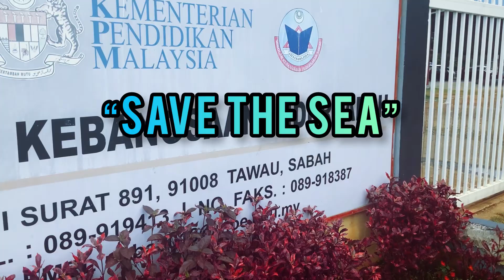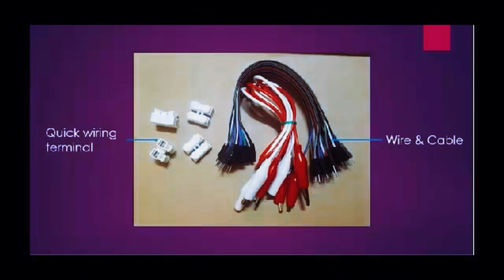JUNIOR INNOVATE 2024 BY SUPER AI TEAM FROM SK INDERSABAH, TAWAU, SABAH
Team : SUPER AI TEAM

By :

Participant 1:
Lili Nur Umairah Sumayyah Binti Musa

Participant 2:
Nursyahira Binti Ahmad

Guiding Teacher:
Mr. Abdul Hadi Bin Aziz

School :
SEKOLAH KEBANGSAAN INDERSABAH, TAWAU, SABAH

Project Description :

one day,syahira and I were walking around our village when suddenly we heard about the elders talking about water pollution in our village. We also realised that out village was dirtier than before and that’s when we thought let’s make a fun game to teach people about water pollution. We have used Mblock to make the coding and arduino UNO as the control board,to connect with our prototype,the genre of our game is casual..we make this game for about 1 month and the prototype is 2 weeks.